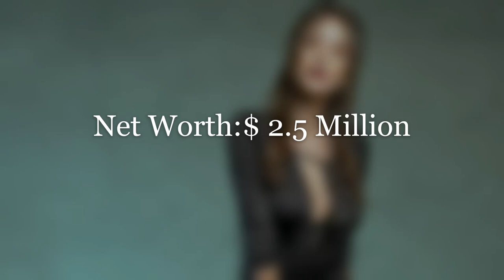Top 10 Richest Turkish Actresses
Richest Turkish Actress in the world 2023
Highest paid Turkish actresses of 2023
mr top 10 for more favorable top 10 list we are ready for criticism and and other peoples opinions in our channel .we make sure are subscribers enjoy the contents we upload and allowing them to share ,copy and like .Mr TOP 10 MORE FUNNY